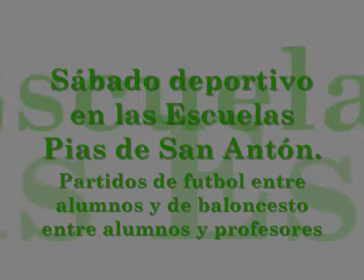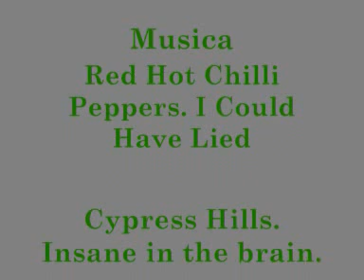Video de San Antón Partido de futbol y baloncesfo con los profes